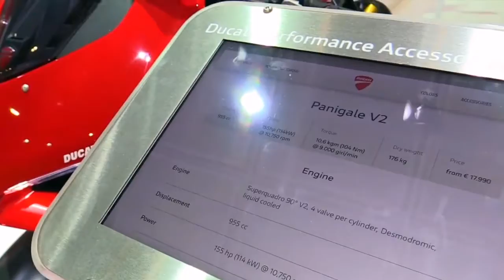2020 Ducati Panigale V2 Complete Accs Series Lookaround Le Moto Around The World HD